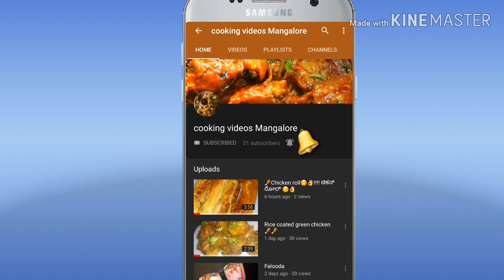Mangokulkijuice sharbath🍹 ಮಾವಿನ ಕುಲ್ಕಿ ಶಾರ್ಬಾತ್🍹👌KannadaRecipe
hi Friends👭
welcome to channel my❤❤❤

like ಮಾಡಿ share ಮಾಡಿ comment 💬 ಮಾಡಿ   ಹಾಗೇನೇ support ಮಾಡಿ 🤝

HomeCookinginkannadaRecipe Paneer ಪನೀರ್ || ಬಟರ್ ಮಸಾಲ restaurant style ರುಚಿಯಲ್ಲಿ